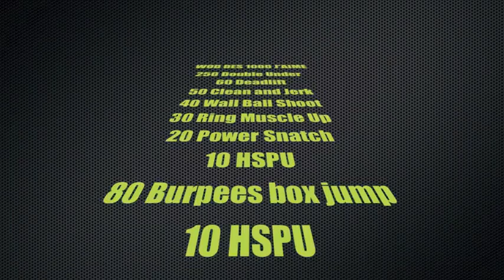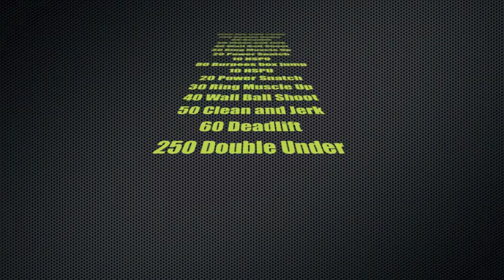Soirée des 1000 j'aime